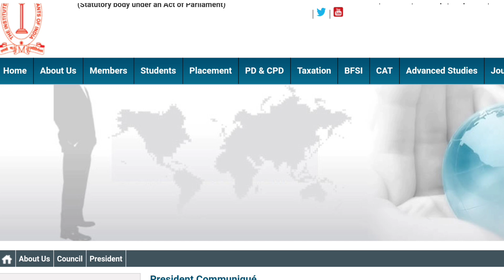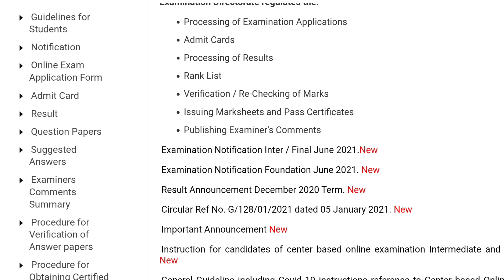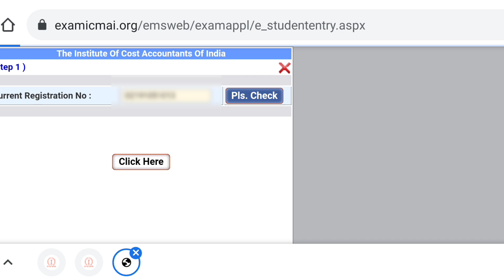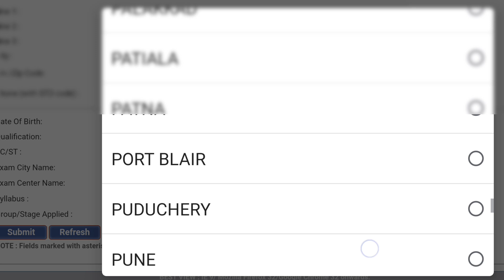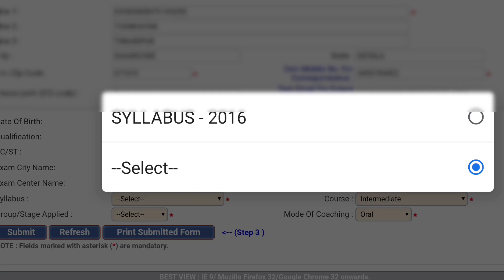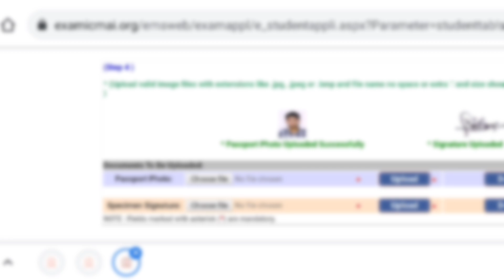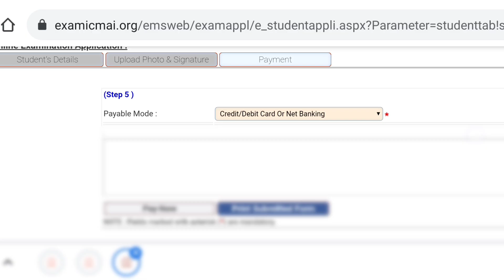CMA Examination Registration Step by Step Process || Sagar Sindhu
Please drop your doubts below

OTHER LECTURE VIDEOS

We post quality contents regularly